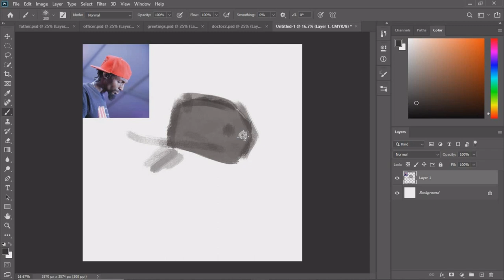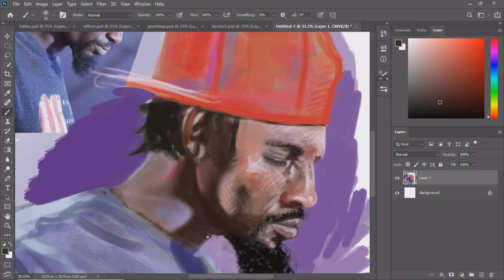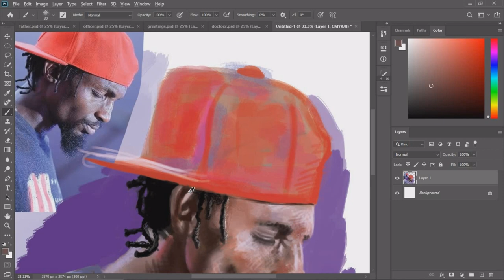Mowzey Radio digital portrait time-lapse || Process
Mowzey radio was a Ugandan music icon and a music legend in Africa who is remembered for his top notch writing skills and great voice throughout songs he made in a duo with Weasel Mayanja. The video show a process that I went through to create a digital portrait of the Legend and your comments are highly welcome.